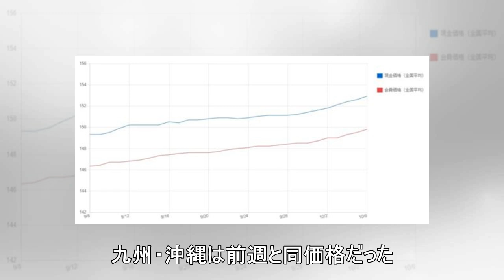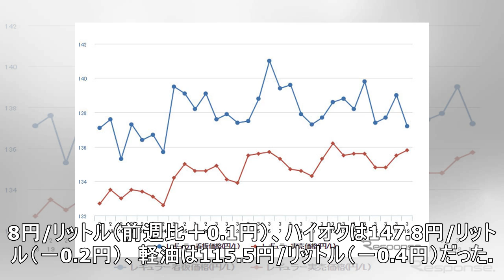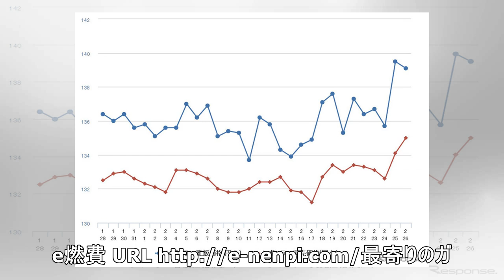レギュラーガソリンの全国平均価格は146.2円、8週連続値上がり